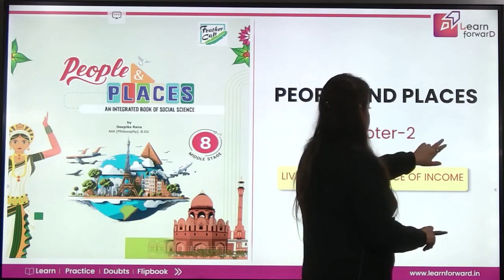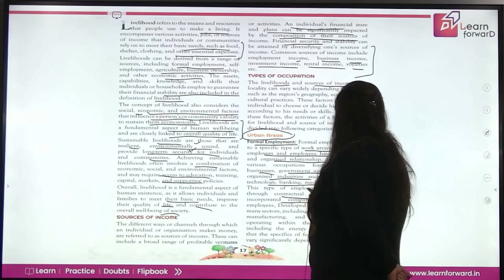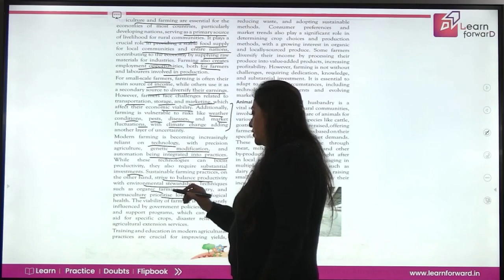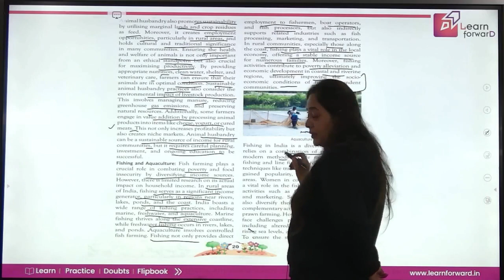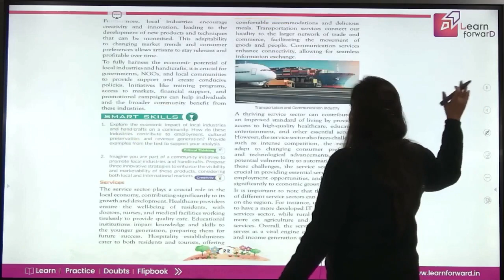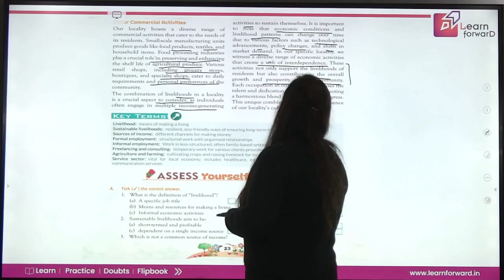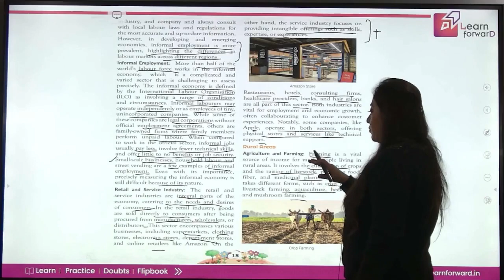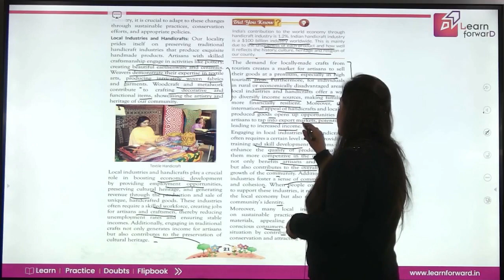LEARN FORWARD | FEATHER CAP | P & P-8 | CHAPTER-2 | LIVELIHOOD AND SOURCES OF INCOME